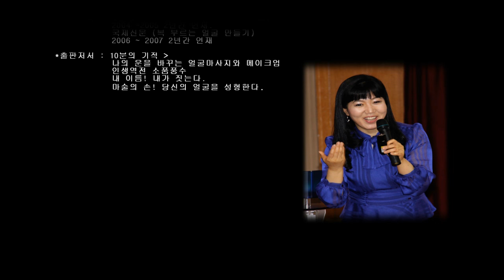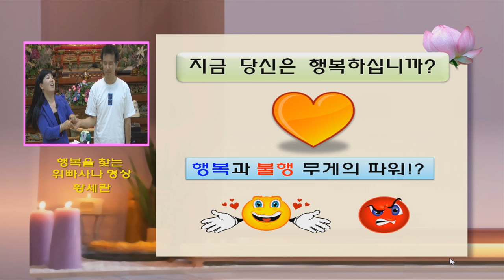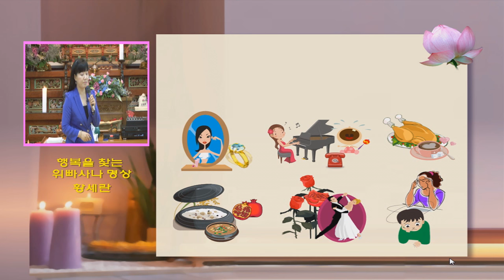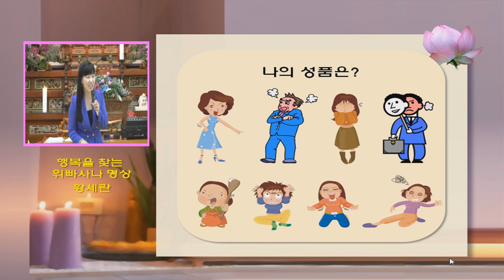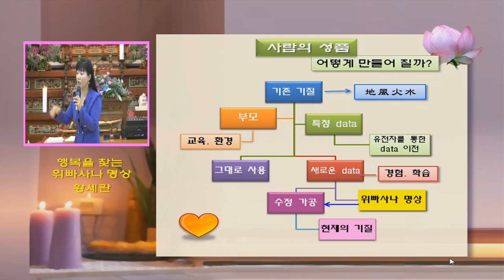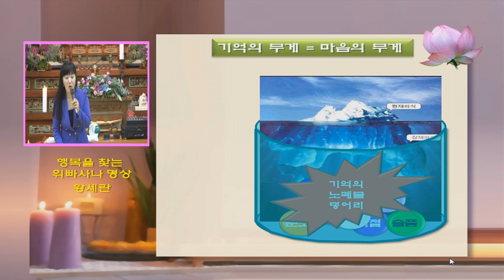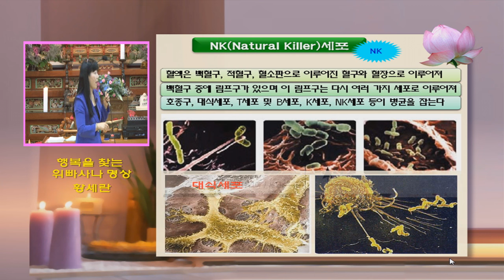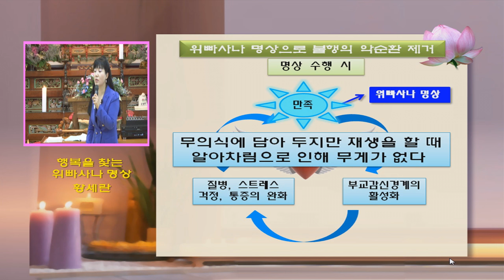황세란의 위빠사나 수행 범어사 템플스테이 특강1